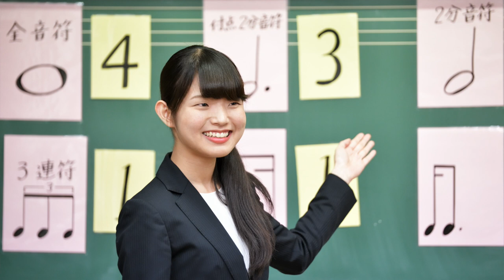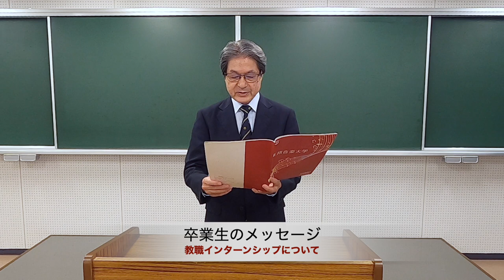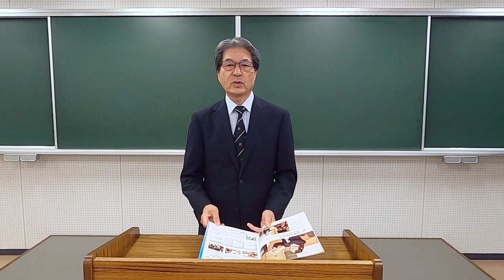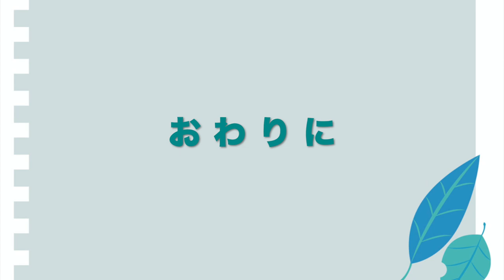東邦音楽大学ウェブサイト・オープンキャンパス 専攻紹介・教職実践専攻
個別進学相談&体験レッスンのお申し込みはこちら

［お問合せ〕
東邦音楽大学 入試広報企画センター